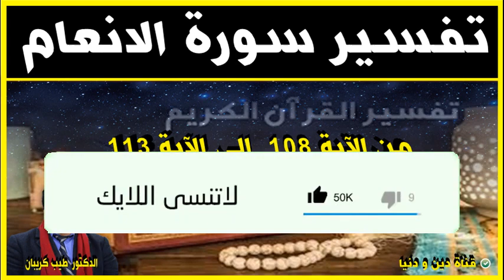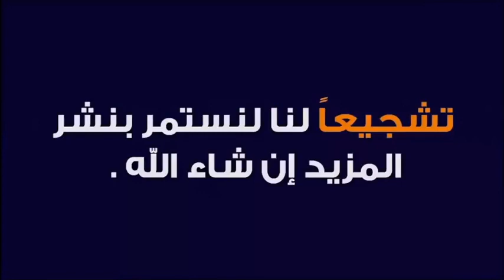تفسير سورة الانعام من الآية 108 الى الآية 113 🕌 مع الدكتور طيب كريبان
جديد 2020 : تفسير سورة الانعام من الآية 108 الى الآية 113 🕌 مع الدكتور طيب كريبان
 ▬▬▬▬▬▬ஜ۩☺۩ஜ▬▬▬▬▬
 ▬▬▬▬▬▬ஜ۩☺۩ஜ▬▬▬▬▬
⛔ أحبابي الكرام ، إذا أعجبكم الفيديو رجاءاً لا تنسوا :

 ▬▬▬▬▬▬ஜ۩☺۩ஜ▬▬▬▬▬
مواضيع سابقة

🕌 عَنْ أَبِي هُرَيْرَةَ، عَنِ النَّبِيِّ صَلَّى اللهُ عَلَيْهِ وَسَلَّمَ قَالَ:
 ▬▬▬▬▬▬ஜ۩☺۩ஜ▬▬▬▬▬
⚠️ توضيح مهم ❗

 ▬▬▬▬▬▬ஜ۩☺۩ஜ▬▬▬▬▬
# هاشتاغ الموضوع #